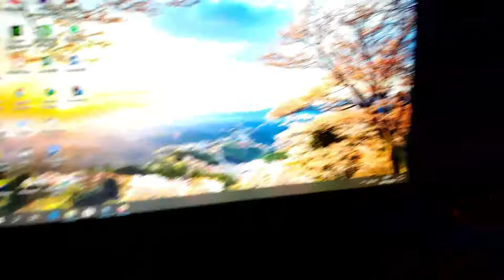Alhamdulillah AKHIRNYA Tercapai juga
Terimakasih
Enjoyyyyyy.